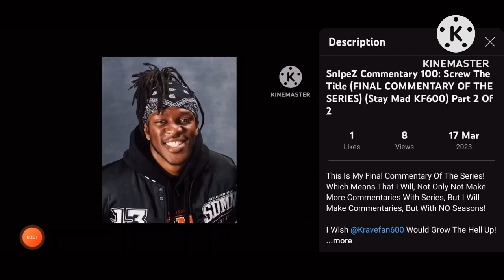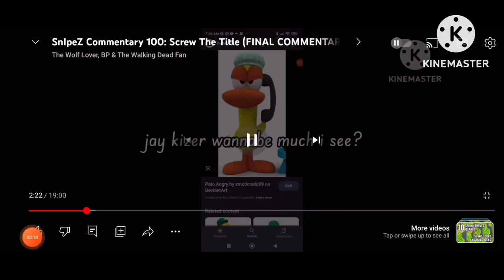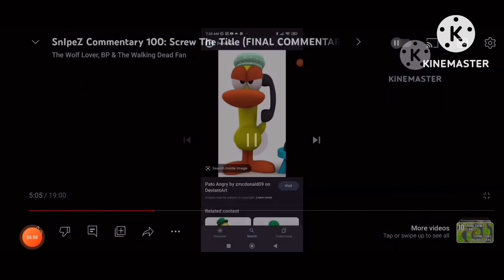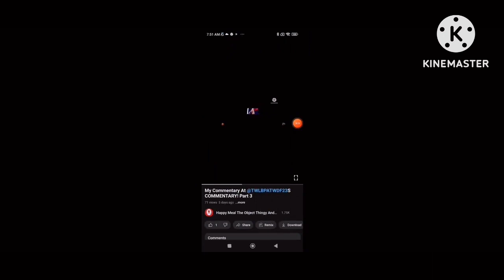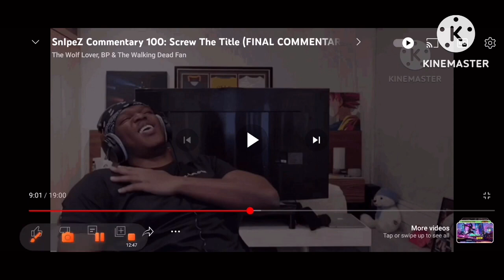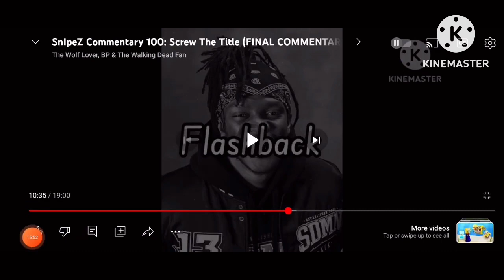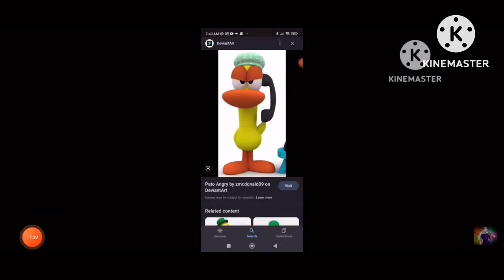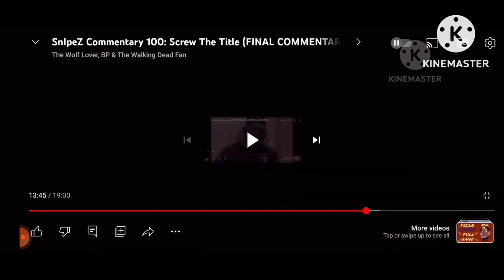SnIpeZ Commentaries: @HappyMealsWorldwideOfFun’s Abysmal Commentary (FT @BriannaPuppyArtist) (Part 1)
He Is Becoming A @jasonthevyondcommunityhate7123 Wannabe!

Part 2 Will Be In Session!